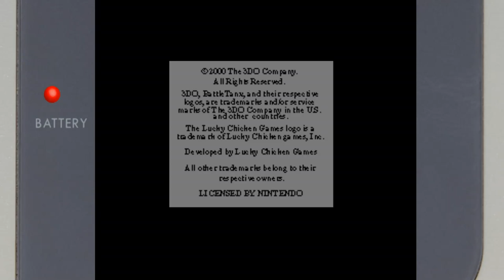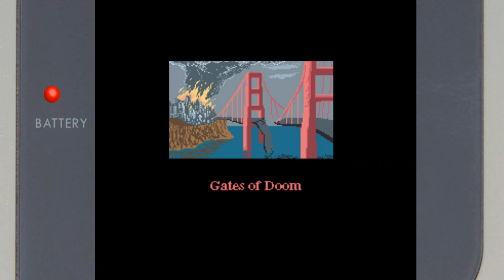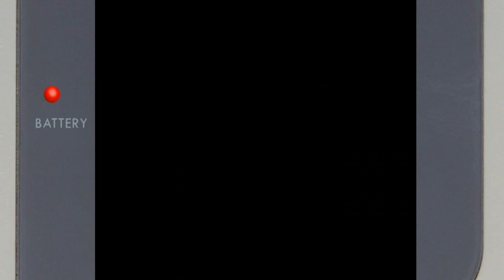Battle Tanx Med Nintendo Game Boy Color | Emulated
Battle Tanx
Med